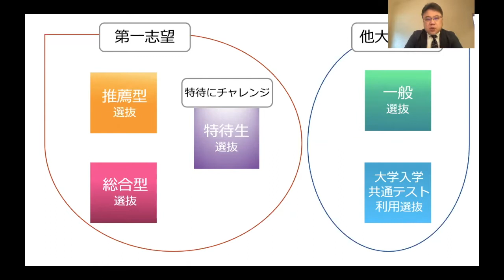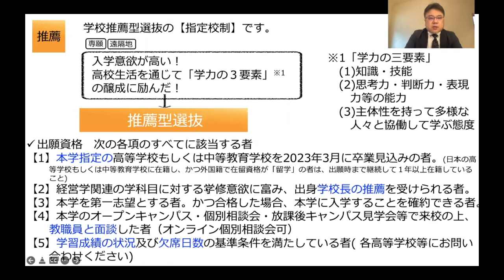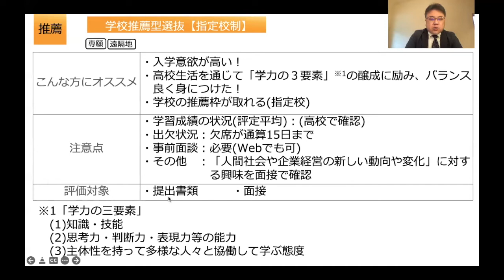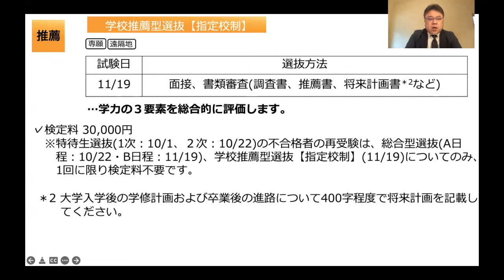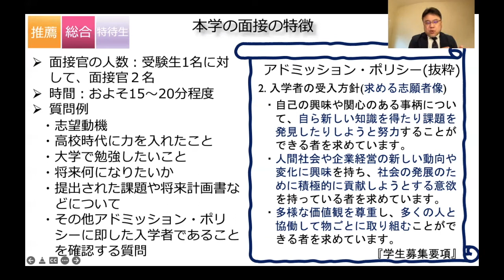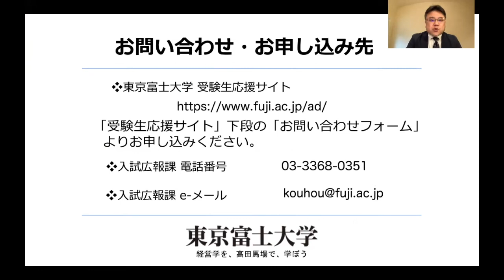入試説明（推薦型選抜および面接試験の概要）